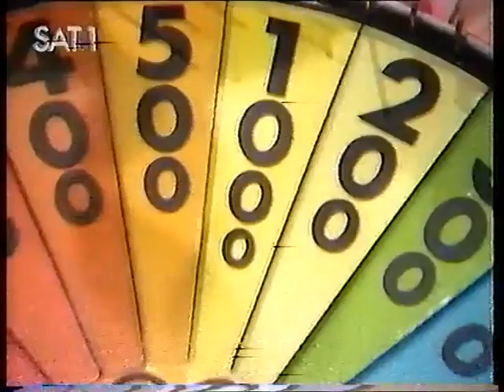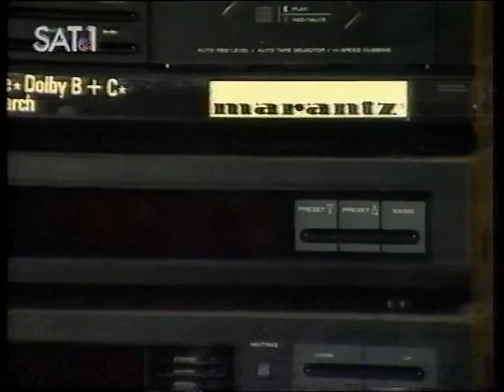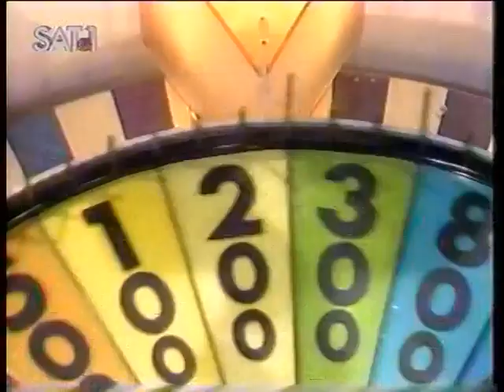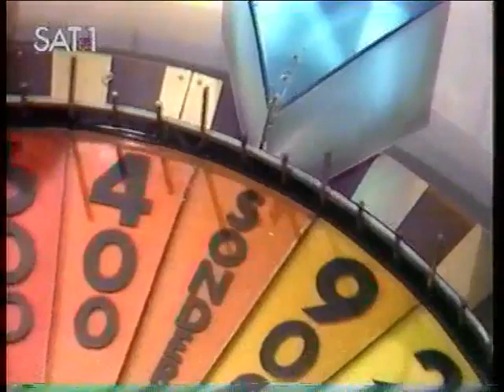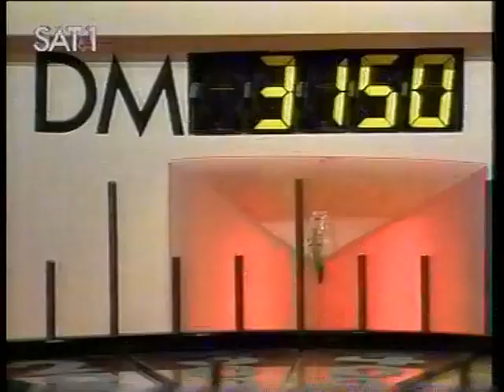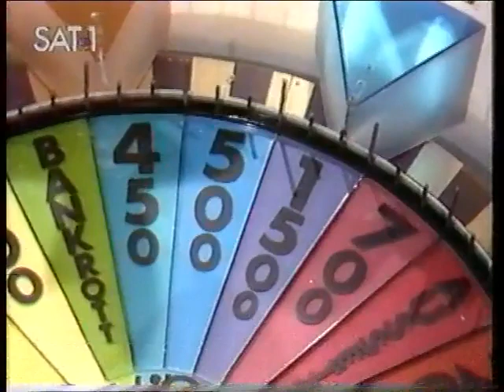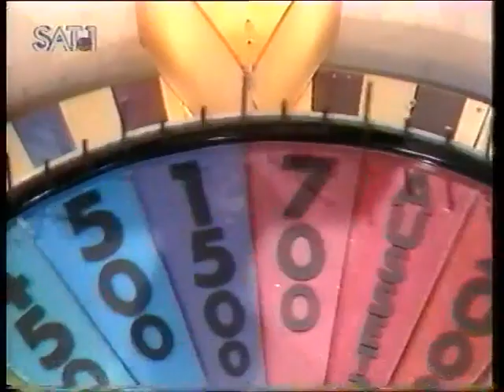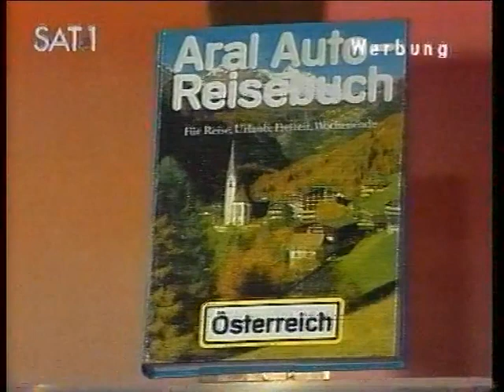Das Glücksrad - Spielshow mit Frederic Meisner | 12.05.1989 | SAT.1